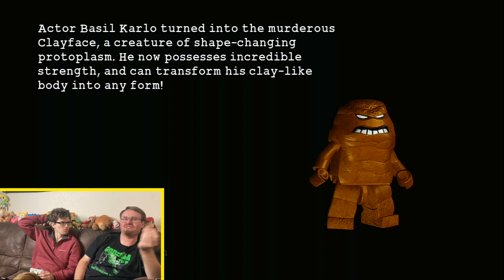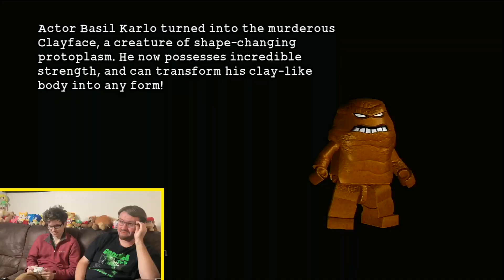You Can Bank on Batman - Lego Batman (Tag Team Lets Play)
Faces and Heels welcome to Tag Team Lets Plays. We bring you the best moments of us playing multiplayer games. Max and Cullen bring you the greatest Lego game in the world. LEGO Batman!

Faces and Heels! Welcome to the official Youtube Channel of The Minnesota Superstars. We have a bunch of wrestling and video game content here on this channel.